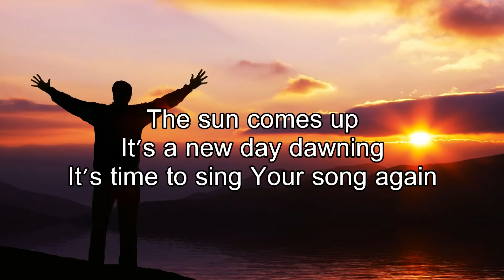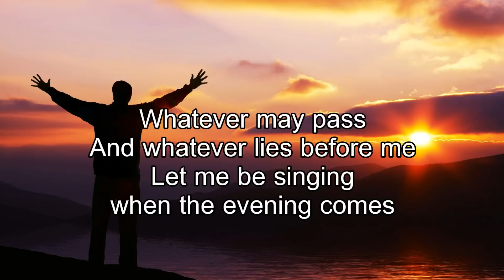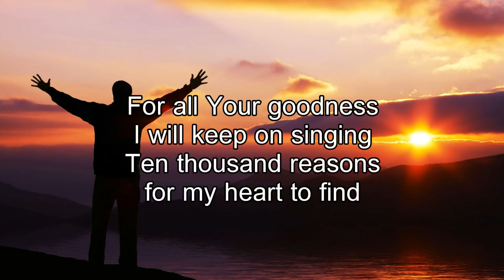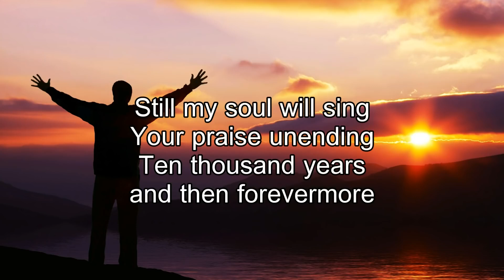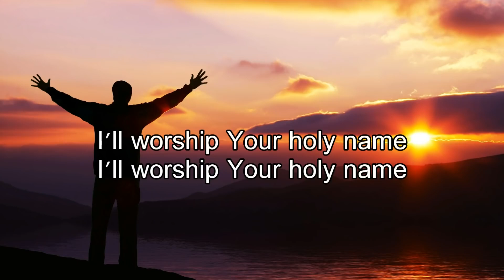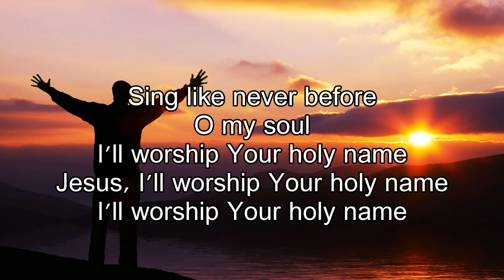10000 Reasons Bless the Lord O My Soul Worship His Holy Name with Lyrics Sang By Matt Redman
10000 Reasons Bless the Lord O My Soul Worship His Holy Name with Lyrics Sang By Matt Redman